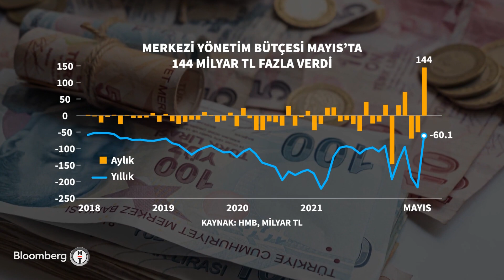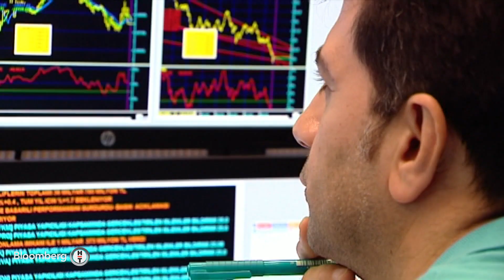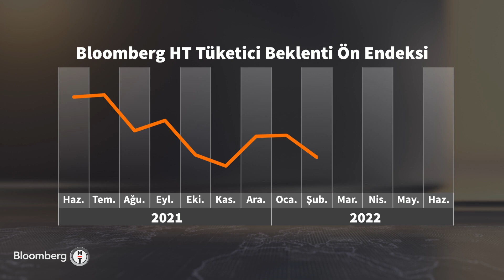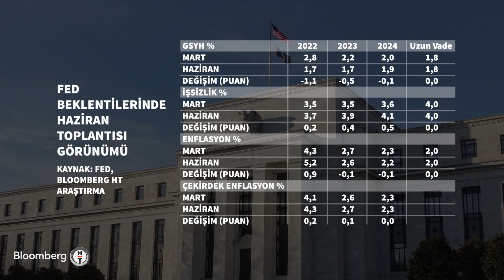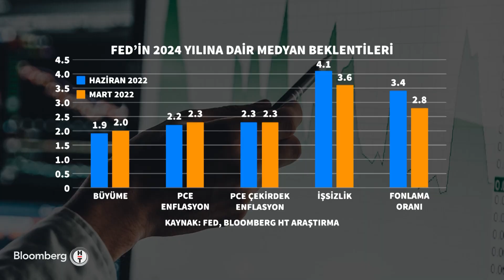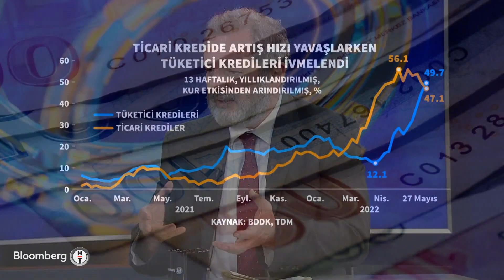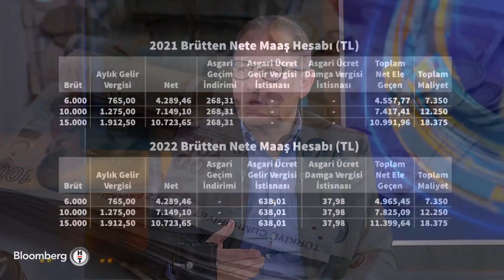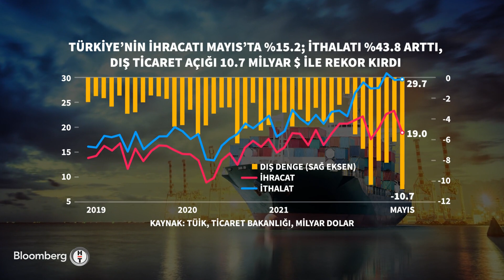Tüketici güveni tarihi düşük seviyede - Ekonomik Görünüm | 22.06.2022